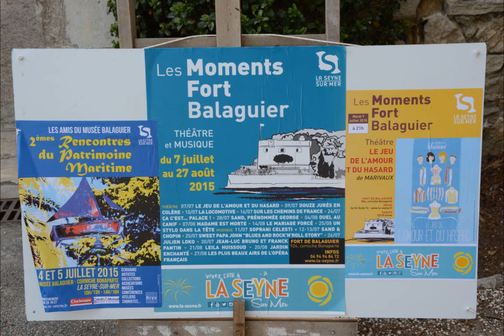Il était une fois Noël La Seyne Nov 2015 - Interview Eric Marro - 720p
La Seyne sur Mer (Var) - 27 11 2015
Interview Eric Marro